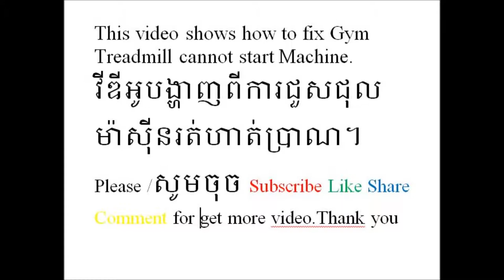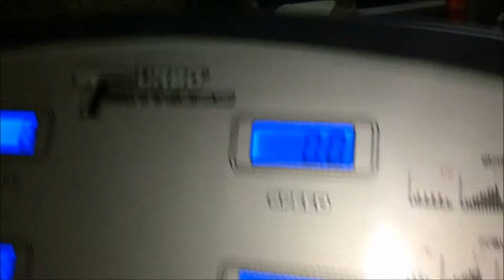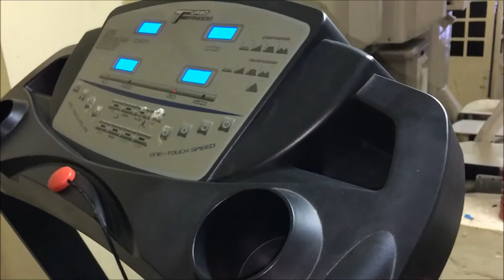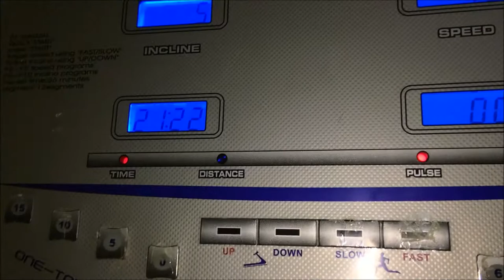How to ​fix gym treadmill machine cannot start no power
ជួសជុលម៉ាស៊ីនរត់ហាត់ប្រាណ.

A